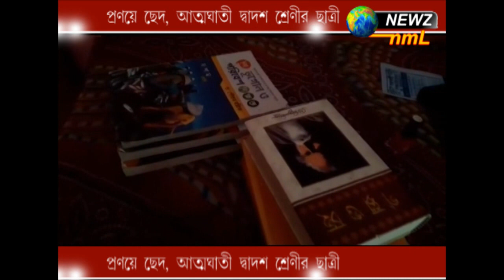প্রণয়ে ছেদ, আত্মঘাতী দ্বাদশ শ্রেণীর ছাত্রী